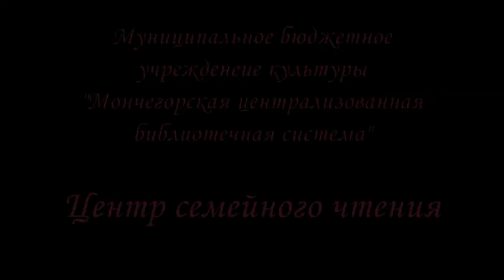Письма Владимира Ван Чин Сан